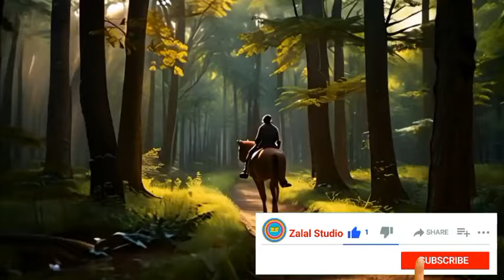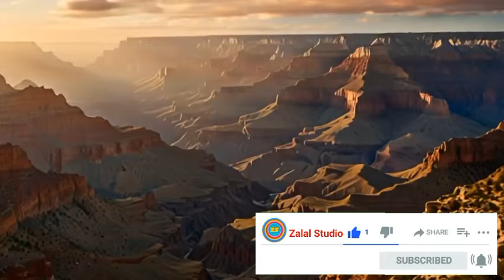آهنگ کلاسیک ایرانی: دل در هوای تو خنده ای روی لبم چشات مثل ماه نو به یادتم هر شبم | آهنگهای دلنشین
این آهنگ کلاسیک ایرانی با عنوان "دل در هوای تو" از جمله آهنگ‌های دلنشین و آرامش‌بخش است که با ملودی‌های زیبا و شعر عاشقانه، هر شنونده‌ای را مجذوب خود می‌کند. این آهنگ با صدای گرم و دلنشین خواننده، شما را به سفری در دنیای عشق و احساس می‌برد. چشمان معشوقه مانند ماه نو، هر شب در ذهن و دل عاشق می‌درخشند و خنده‌ای بر لبانش می‌نشانند. این آهنگ مناسب برای لحظاتی است که نیاز به آرامش و فرار از هیاهوی زندگی روزمره دارید.